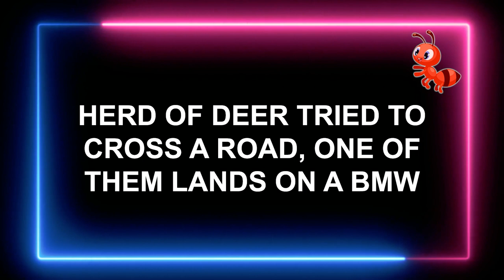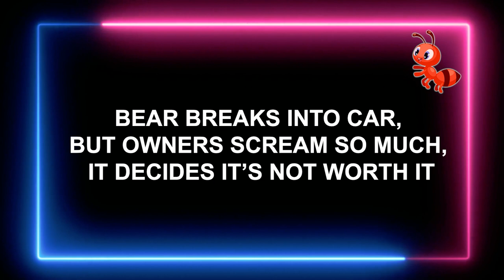15 Most Incredible Encounters with Wild Animals on the Road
Sometimes animals that have lived in the wild all their life will at some point, sometimes under very peculiar conditions, show up outside of it. And one of the places they show up is on the road! And, when they do make their first "road trip" out into the world, we humans have an equally crazy chance of interacting with them! These are the most incredible experiences with animals on the road!

00:00 - Intro
00:24 - The French Ambassador to Saudi Arabia Shares a Video of An Unexpected Encounter with Monkeys
01:38 - Terrifying Moment Tiger Chases Motor Biker Down Road
02:54 - Cyclists Chased by An Ostrich
04:15 - Lion Pride Blocking Road in Kruger National Park
05:30 - Driver Encounters Endangered Tiger in Siberia
06:47 - Herd of Deer Tried to Cross a Road, One of Them Lands on A BMW
09:11 - Cheeky Elephant Stops Passing Trucks to Steal Bundles of Sugar Cane
10:19 - Woman Films Two Giant Wolves Running Alongside Her Car on Highway
11:19 - Bear Breaks into Car, But Owners Scream So Much, It Decides It's Not Worth It
12:27 - Kruger Lion Tries Opening Car Door
13:37 - Bison Fight Halts Traffic on Yellowstone Road
14:42 - Police Scramble to Capture Wild Boar in Hong Kong
15:51 - Riders Encounter with Angry Ram
17:06 - A Cheetah Jumps into A Tourist's Car During a Safari
18:14 - Massive Alligator Crosses Through Middle of Florida Intersection